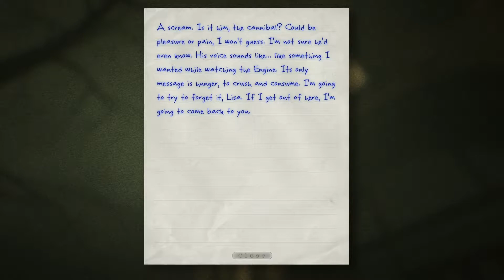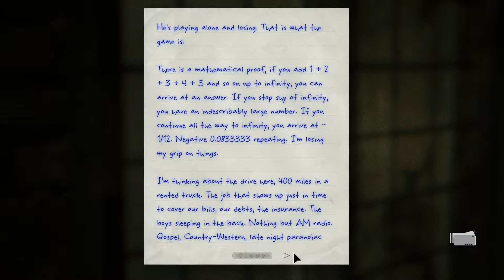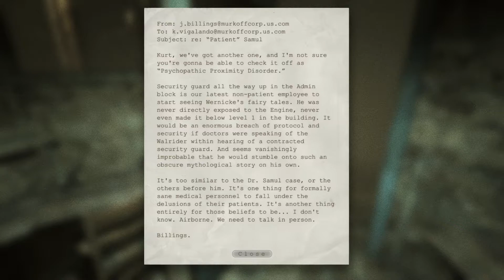Outlast Whistleblower Part 4 - Head Basketball Player - CharacterSelect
He's gotta get that practice in. One day he'll be a star.

Your Daring Whistleblowers are:
Dave - Waylon Park
Malhavoc - PLEASE DON'T EAT ME!
Hedrah - Gloriously Amused